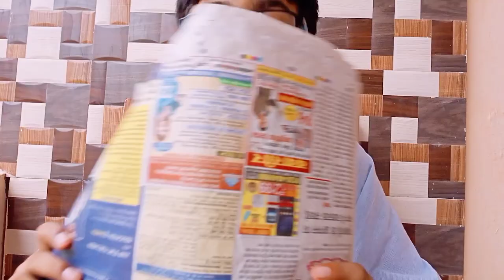INDIAN CCTV (BLOOPERS)|The Tickle Factory